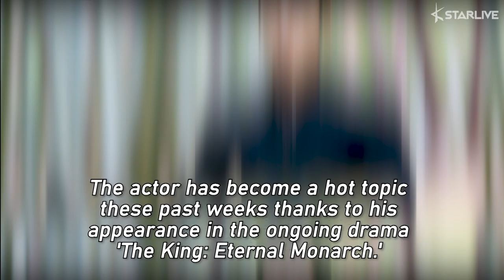Past Photos of Tipsy Woo Dohwan at a Drama Ending Party Resurface in Light of ‘The King’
Woo Dohwan looks adorable when he is drunken.

The actor has become a hot topic these past weeks thanks to his appearance in the ongoing drama 'The King: Eternal Monarch.'

Woo Dohwan plays as Jo Eunseob and Jo Yeong in the drama. His double characters let him show off different sides of him.

On top of that, he has stolen the hearts of the viewers for his chemistry with Lee Minho.

Fans have put more attention on Woo Dohwan and flooded online communities with posts about the actor.

One of the most popular is the photo compilation of tipsy Woo Dohwan.

The photos were taken during the ending party of drama 'My Country' that was held back in November 2019.

As you can see in the photos, Woo Dohwan looks all adorable when he's tipsy.

Compared to when he is sober, Woo Dohwan is more expressive when he is affected by alcohol.